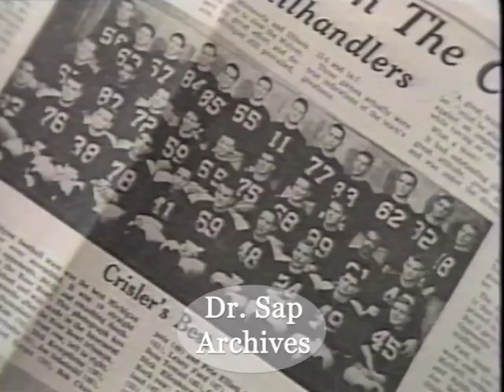1982 Michigan Replay Fritz Crisler Segment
In this 1982 Michigan Replay segment, former Michigan Football Coach and Athletic Director Fritz Crisler is remembered. Enjoy & GO BLUE!!